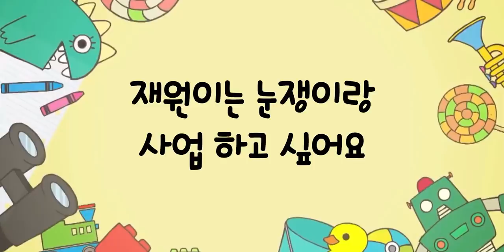저하고 사업 같이하려는 분이 너무 많네요..